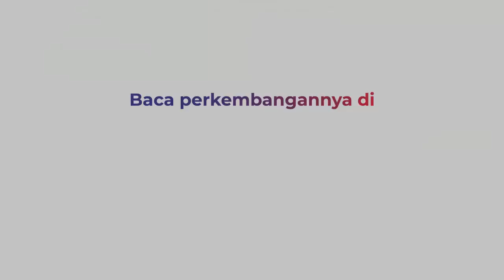Perajin Tahu Tempe Keluhkan Naiknya Harga Kedelai Impor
Harga kedelai impor menembus Rp670 ribu perkarung. Perajin tahu tempe di Kab. Kolaka, Sulawesi Tenggara tetap melakukan produksi. Namun ukuran tahu tempe diperkecil dari ukuran biasa.

Harga kedelai impor sebelumnya berkisar Rp600 ribu perkarung. Kenaikan harga kedelai impor sudah berlangsung beberapa bulan terakhir.

Para perajin tahu tempe memprediksi terus akan ada kenaikan harga yang signifikan. Mereka berharap pemerintah dapat memberikan subsidi harga kedelai impor untuk menjaga kestabilan produksi.